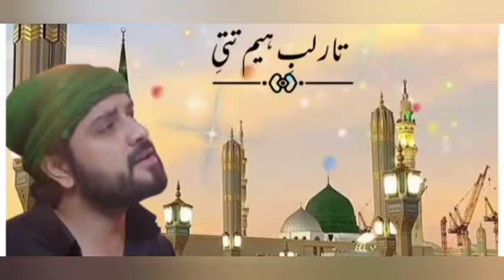Kashmiri naat status || Ramzan mubarak naat status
Kashmiri naat status || Ramzan mubarak naat statusKashmiri naat status || Ramzan mubarak naat status
❤Best Islamic whatsApp status 2022❤
Naat videos 2022
rabi ul awal status 2021-22
Eid milad un status 🥰
jumma mubarak status
#2022 naat status
whatsapp naat status 2022

Keep supporting!

jumma mubarak status today
jumma mubarak whatsapp status new video
jumma mubarak status 4k
jumma mubarak status 2022 jumma mubarak video
jumma mubarak status video jumma status jumma mubarak new status
jumma mubarak status download
jumma mubarak status dua
jumma mubarak status in urdu
jumma mubarak status whatsapp
status jumma mubarak